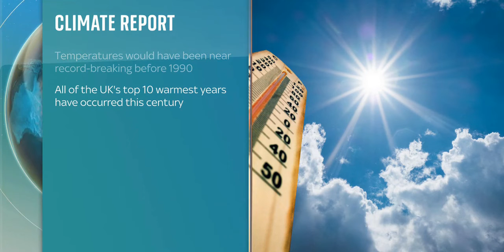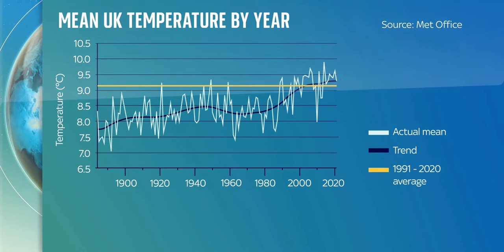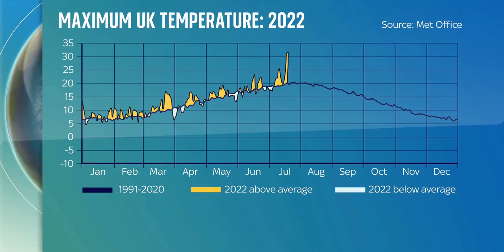Hot Weather the ‘New Normal'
Higher temperatures are the 'new normal' for the UK, says the State of the Climate report from the Met Office.